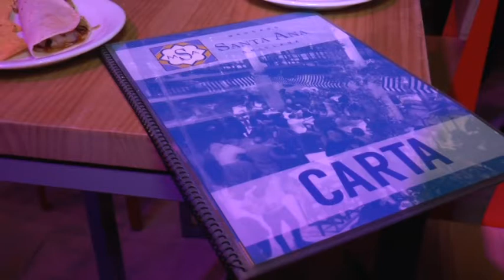FERIA DE LA TAPA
• El Mercado de Santa Ana acoge la segunda edición de la Feria de la Tapa. 12 creaciones gastronómicas competirán por ser la mejor de entre las que concursan dentro de este establecimiento. El delegado municipal de fomento, decía en la inauguración del evento, que este tipo de iniciativas impulsan el centro de Chiclana.